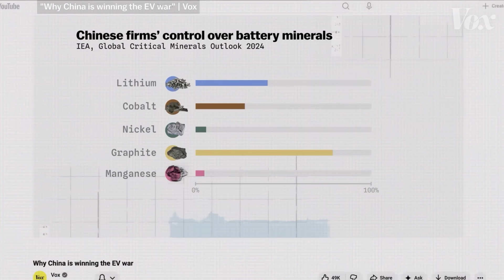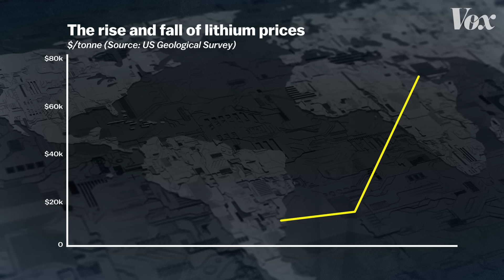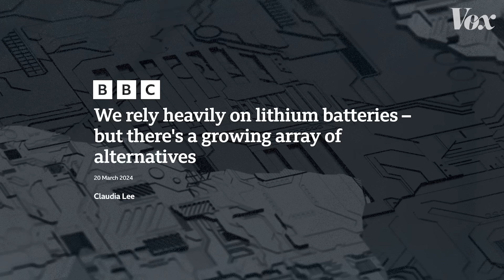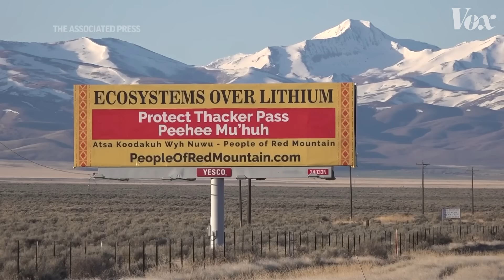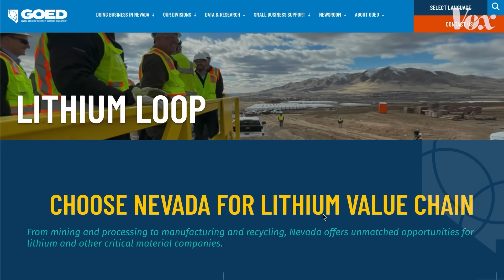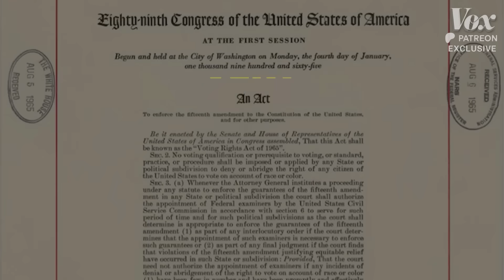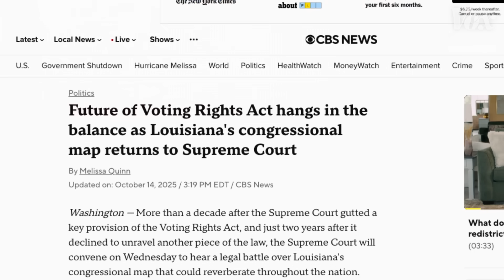Why we need so much lithium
Lithium is being called the new “white gold.”

In 2022, the price of this metal soared to nearly $70,000 per metric ton. Fueled by the global rise in electric vehicles and the proliferation of lithium-ion batteries, we now use nearly 28 times more lithium per capita than in the 1990s. After China, the US is the world’s second-largest consumer of lithium, yet it mines less than one percent of the global supply.

To rectify this lack of domestic lithium, the US government approved a $2.26 billion loan in October 2025 to Lithium Americas, a Canadian company developing Thacker Pass in northern Nevada, the largest lithium deposit ever discovered in the United States. But this major investment may have come a little too late.

In this video, we’ll explore how lithium is fueling the “white gold rush” in Nevada, whether or not the government’s investment in Thacker Pass will pay off, and what the history of mining ghost towns can tell us about the future of this critical mineral.

If you enjoy our reporting and want to hear more from Vox journalists, sign up for our Patreon Each month, our members get access to exclusive videos, livestreams, and chats with our newsroom.